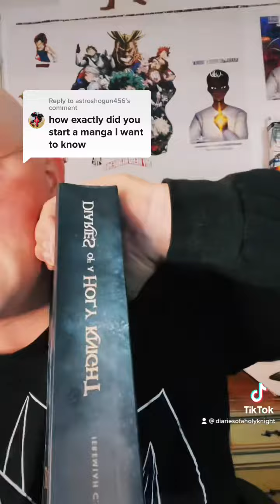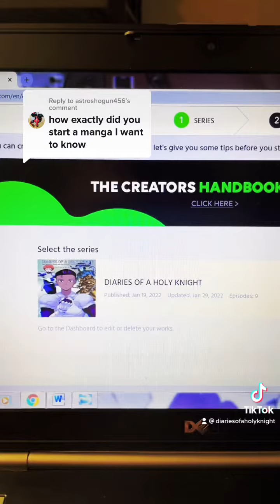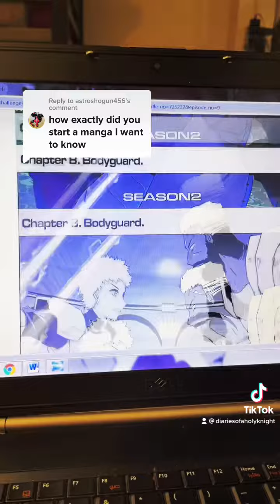HOW TO MAKE A MANGA OR WEBTOON